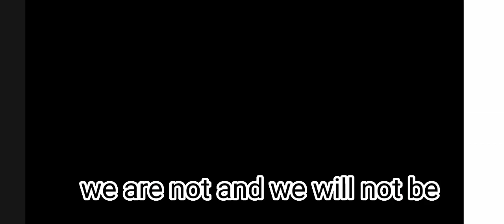✨gacha club Compilation and little bit of✨ 💙sasusaku💗